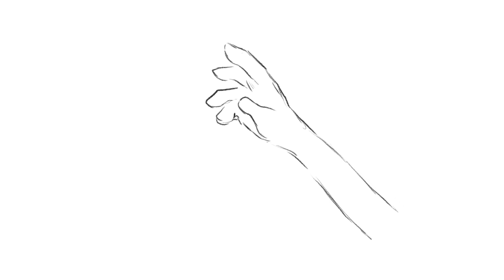04:17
About the Earthquake

Any kind of donation will mean a lot for the people who have lost their homes and their families and friends.

I am sharing this to raise some awareness and let the people who are affected by the earthquake know that they are not alone.

The song I used is from a Turkish Classical songwriter Fazıl Say - Black Earth